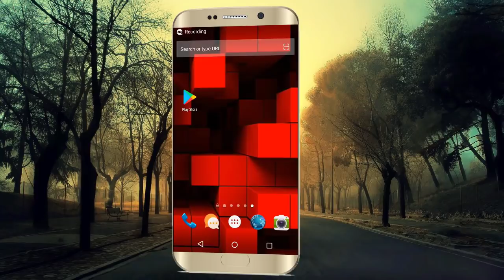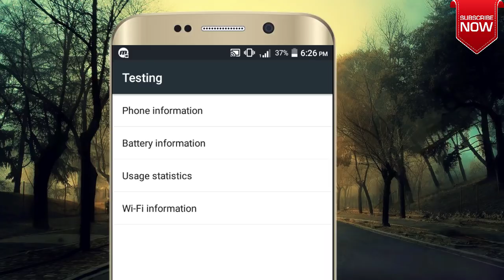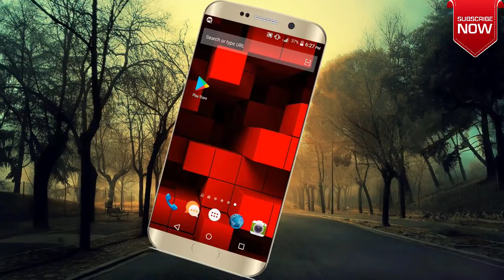Andoid Magic Code 2018 |Amazing Magic Code for Android Mobile 2018 |Technical Jagattu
This Video Explains about Android Magic code which helps to get the details of all search data even though recent activities deleted.

This is the secret mobile phone codes and smartphone tricks to check the recent activities. It acts like Amazing Magic code for Android Mobile 2018.

Use this ANDROID SECRET CODE and get the maximum benefits from this. This Code won't work in oppo,vivo,zenfone,redmi and some models of Samsung mobiles.

technical jagattu
technicaljagattu